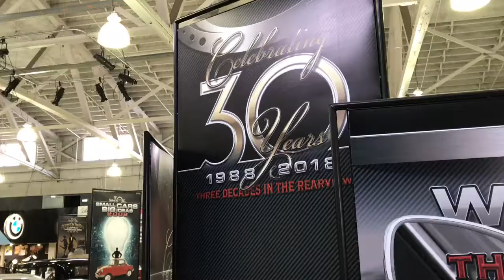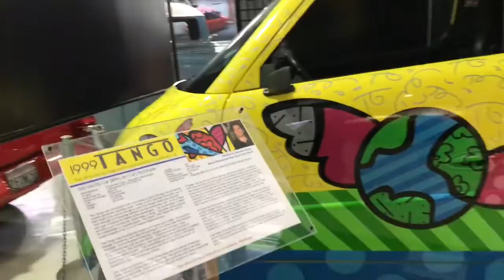San Diego Automotive Museum